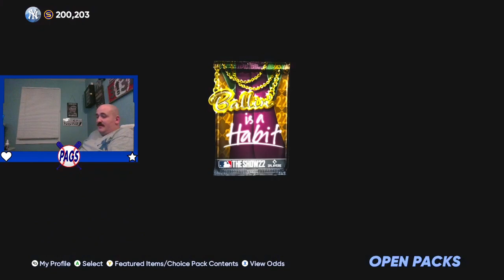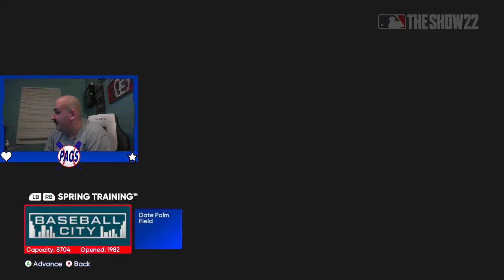!podcast !dollarshave !supercharge ALT ACCOUNT WORLD SERIES PUSH! ROAD TO 2K | 8X World Series and 3